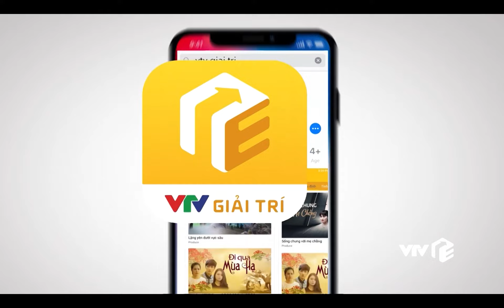Trở Về Giữa Yêu Thương - Tập 14 | Chọc bố tức đến tăng xông thì mới vừa lòng hả cậu quý tử ?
Chọc bố tức đến tăng xông thì mới vừa lòng hả cậu quý tử ? | Trở Về Giữa Yêu Thương - Tập 14